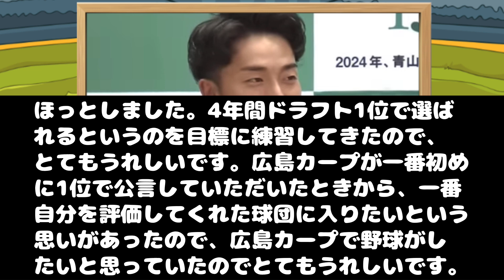【ドラフト会議2023】新井監督 各指名選手のインタビューまとめ！「広島で野球がしたい」「古里に戻れて幸せ」「もんじゃ焼き⁉︎」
【クレジット】
・VOICEVOX
・VOICEVOX:春日部つむぎ
・VOICEVOX:ちび式じい
・VOICEVOX: 玄野武宏
・VOICEVOX:ずんだもん
・VOICEVOX: 白上虎太郎
・VOICEVOX:波音リツ
・VOICEVOX:四国めたん